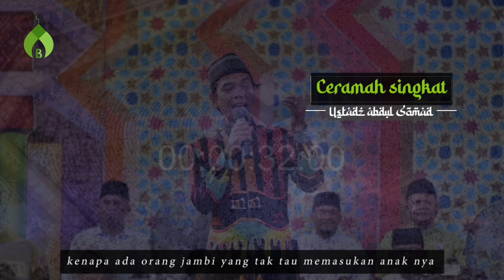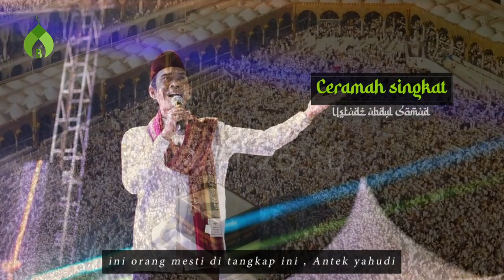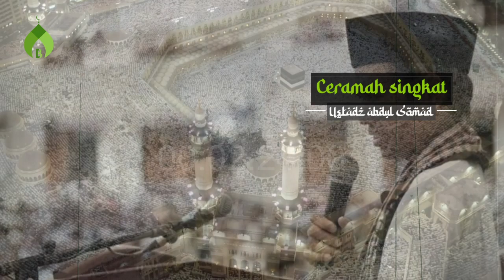TEGAS ! Tanggapan Ustadz Abdul Somad Tentang Panji Gumilang Al - Zaytun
Al - Zaytun merupakan salah satu pondok pesantren yang saat ini tengah ramai diperbincangkan karena beberapa video tersebar yang di sinyalir sebagai ajaran sesat. Masalah ini terus di usut namun tak kunjung usai juga. Banyak spekulasi yang turut memberikan pendapatnya terhadap pondok pesantren Al-Zaytun ini.

Penafian - Beberapa konten digunakan untuk tujuan pendidikan dengan penggunaan wajar. Penggunaan nirlaba, pendidikan, atau pribadi memberikan keseimbangan yang mendukung penggunaan yang adil.